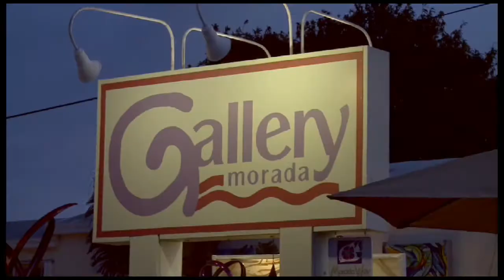Florida Keys Walkabout Festival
Islamorada isn't just the sport fishing capital of the world; art is casting its net into this island community. Looking for ways to expose the public to local artists and inject life into the night scene of the upper keys, residents started
hosting a monthly street festival called "Third Thursday Walkabout."